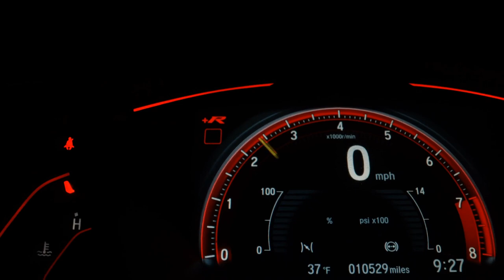FIAT STRADA - 2016 - São Bernardo do Campo/SP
Desde da época da Fiorino a Fiat é a marca de mini pick-ups preferida para o trabalho duro. Possui a maior capacidade de caçamba e suspensão em feixes de mola que são para aguentar o "trampo"!

Sem entrada e com entradas a partir de Mil Reais dependendo do seu Score. Entrega rápida e sem burocracia Aprovação facilitada mesmo sem comprovação de renda Aprovamos também sem CNH Entrada em até 18x no cartão de crédito MELHOR AVALIAÇÃO do seu usado Temos planos de financiamento em até 60x Pré-aprovação de crédito por telefone
Nos reservamos no direito de erro na digitação!

Veículo: FIAT / STRADA 1.4 MPI HARD WORKING CS 8V
Ano: 2016/2016
Combustível: FLEX
Portas: 2 PORTAS
Câmbio: Manual
Cor: BRANCA
KM: 159.500

✅ Air Bag
✅ Alarme
✅ Ar Condicionado
✅ Ar Quente
✅ Computador de Bordo
✅ Direção Hidráulica
✅ Freio ABS
✅ Protetor de Caçamba
✅ Travas Elétricas
✅ Vidros Elétricos
✅ Trio Elétrico
✅ Air Bag Passageiro
✅ Console Central